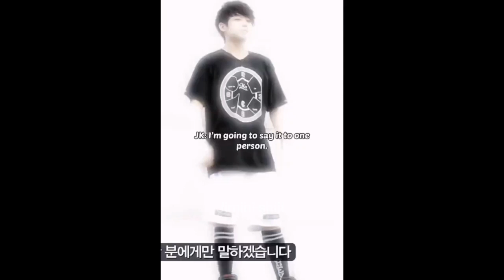Jk compliment is so good and funny against his dance teacher🤣💜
꧁༒BTS💜ARMY༒꧂